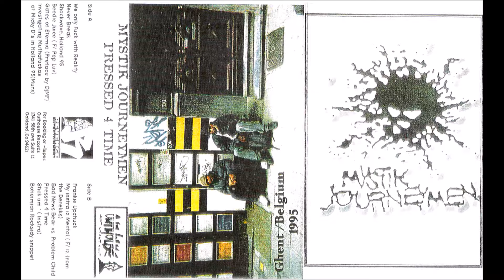Mystik Journeymen - Never Break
Track 2 from Side A of Pressed 4 Time.